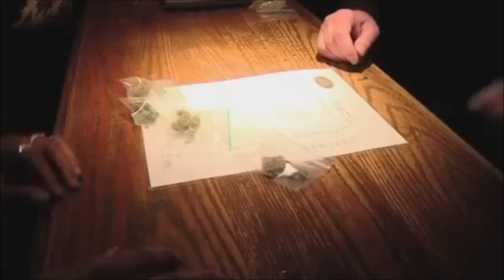PowNews - Ik Steel Van Die Rijke Tatas Compilatie Video (Alle Delen)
POWNEWS- IK STEEL VAN DIE RIJKE TATAS COMPILATIE VIDEO!!

Meer video's op mijn kanaal!!

alle delen